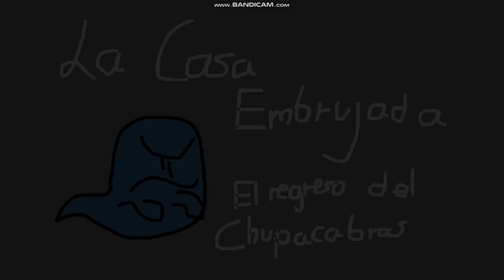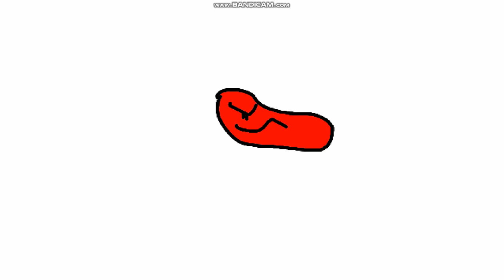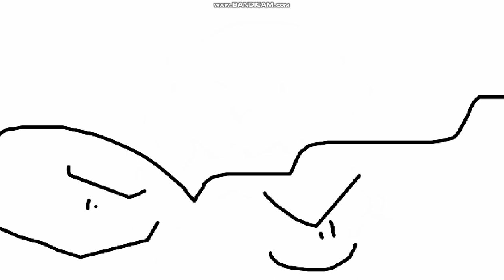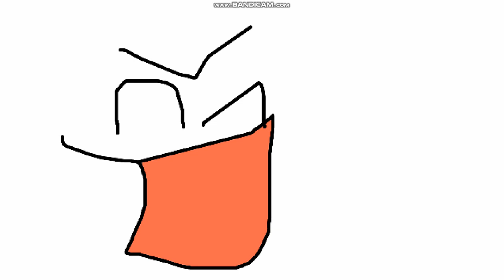Victor y Mariana S2 E13C La Casa Embrujada El Regreso del Chupacabras